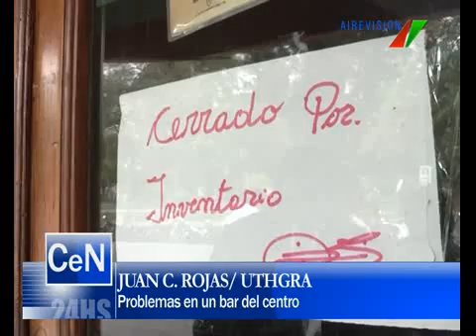juan c rojas 01 10 10